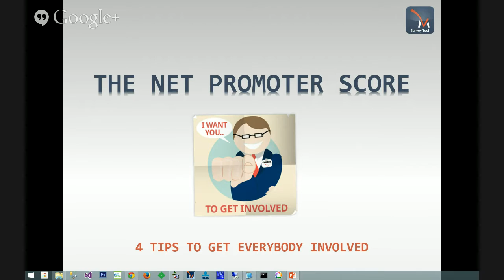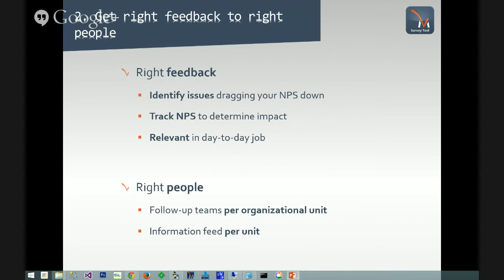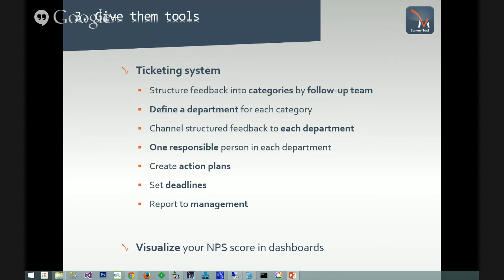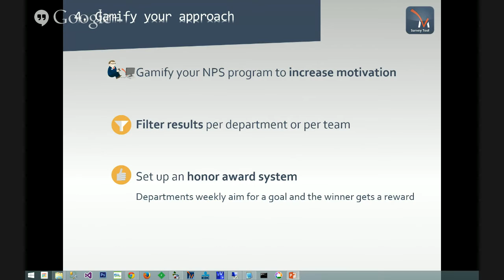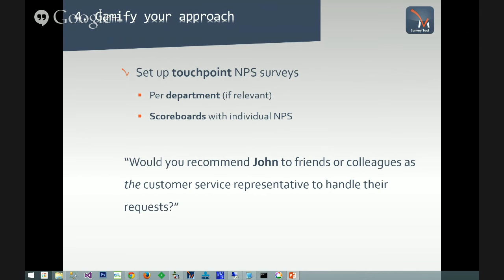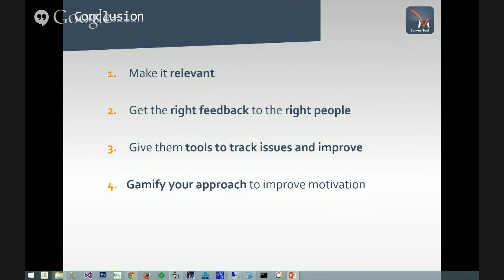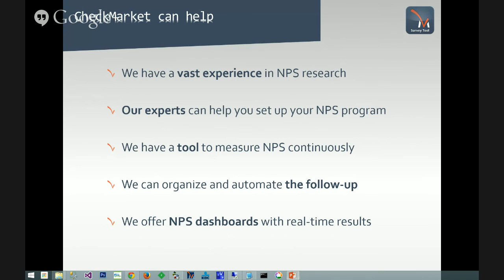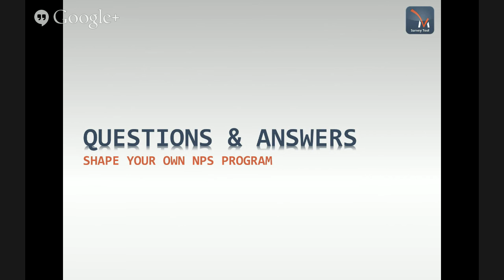Net Promoter Score Webinar: How to get everybody involved and improve your NPS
The true goal of a Net Promoter Score program is to raise customer satisfaction which requires getting everyone in your organization involved.

Just because the upper echelons of management decide that NPS is important, doesn’t automatically make it so for everybody.

Today, we give you 4 concrete tips you can apply immediately to get everyone involved in your NPS management and increase customer satisfaction.

1. Make it relevant
2. Get the right feedback to the right people
3. Give them tools
4. Gamify your approach to improve motivation

Net Promoter and NPS are registered service marks, and Net Promoter Score and Net Promoter System are service marks, of Bain & Company, Inc., Satmetrix Systems, Inc. and Fred Reichheld.

Start measuring NPS yourself. Try it for free